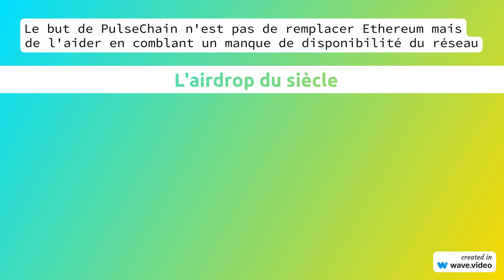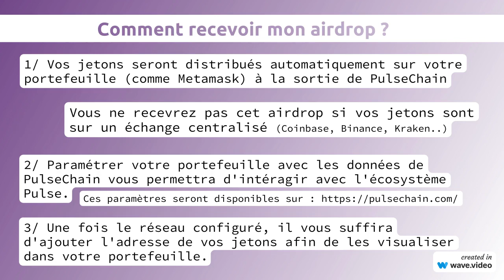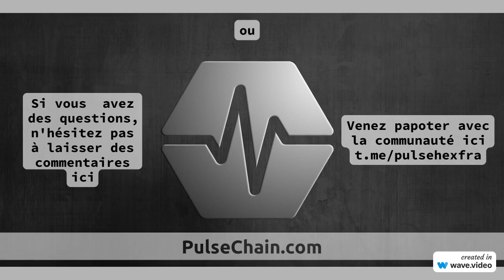PulseChain - C'est quoi ?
PulseChain est une copie d'Ethereum avec des paramètres optimisés.
Robuste, rapide et permettant aux détenteurs de jetons ERC20 de recevoir une copie de leurs jetons, PulseChain est la plus grande opportunité de la décennie.
Son fondateur est @RichardHeart

00:00 Présentation
00:05 Définition
00:17 Pourquoi Pulsechain?
00:30 Les + de PulseChain
00:49 L'airdrop du siècle
01:08 Comment recevoir mon airdrop ?
01:29 Quelle sera la valeur de mes jetons ?
01:45 Tester PulseChain avec FreePulse (bientôt)
02:04 Nous contacter

Plus d'infos sur: HEX.com    Pulsechain.com    PulseX.com

\\_MES LIENS_//

- Soutenir la chaîne en faisant un don à cette adresse (Ethereum & ERC20): 0x39591B91e4573ED0aaE04cD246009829d0533578

- Jouer avec FreePulse sur PulseChain: (bientôt disponible)

- Si vous cherchez une néobanque pour vos retraits rapides de crypto à fiat, mon lien Revolut (80€ pour vous, 80€ pour moi)